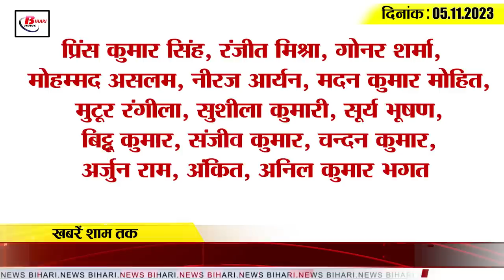Today Bihar Evening breaking news of 5th nov. 2023 BSEB, EOU, Bihar teacher recruitment, CAT 2024.